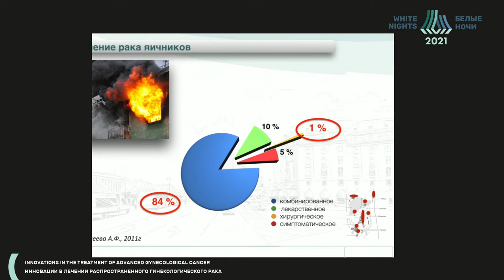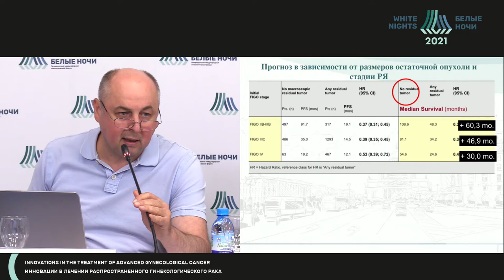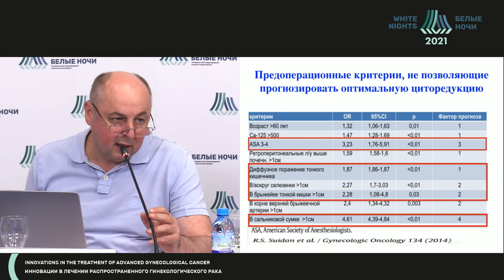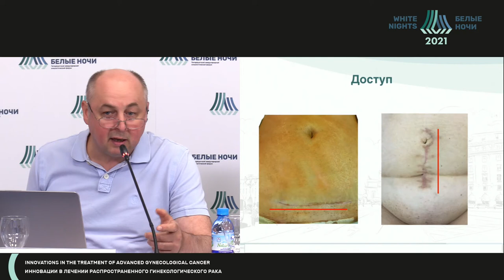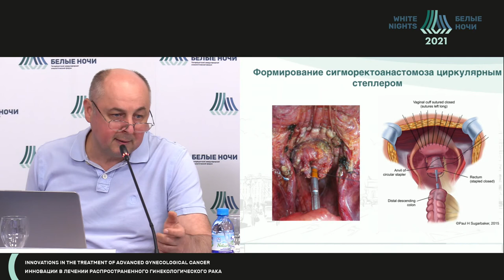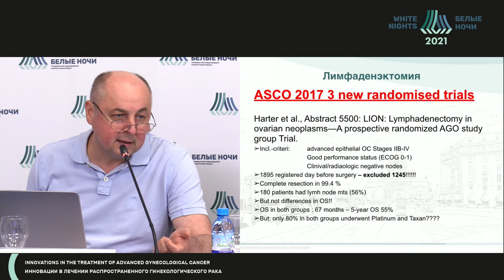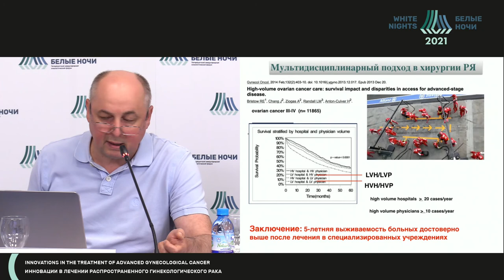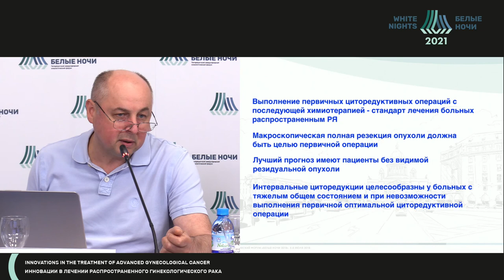Advanced ovarian cancer surgery (Igor Berlev)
Igor Berlev - NMRC of Oncology named after N.N. Petrov of MoH of Russia, St. Petersburg